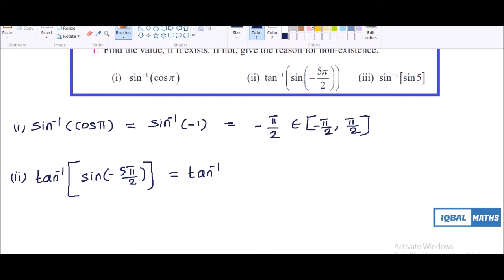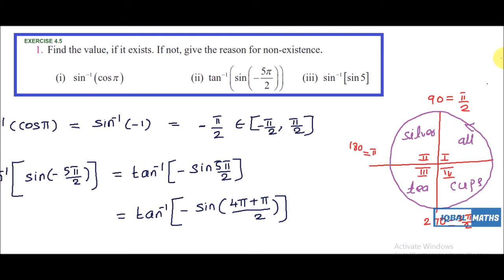TN Class 12 Exercise 4.5 Q.No.1 Chapter-4 Inverse Trigonometric Functions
நேர்மாறு முக்கோணவியல் சார்புகள்.
sin inverse of sin5